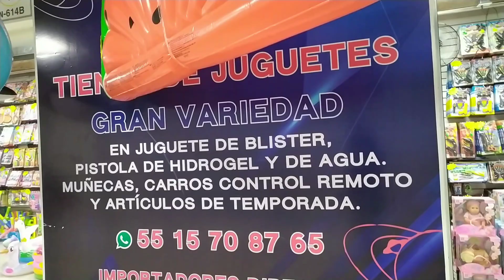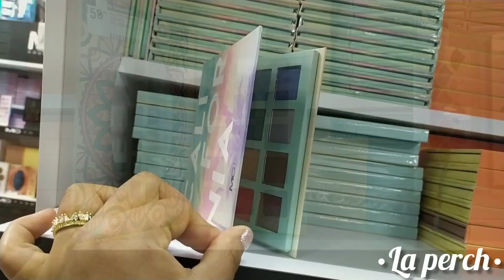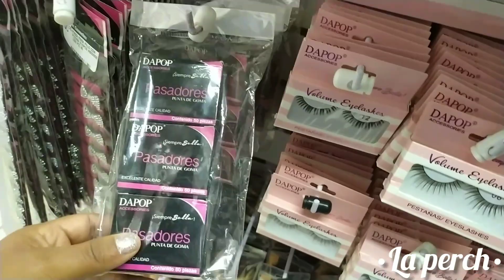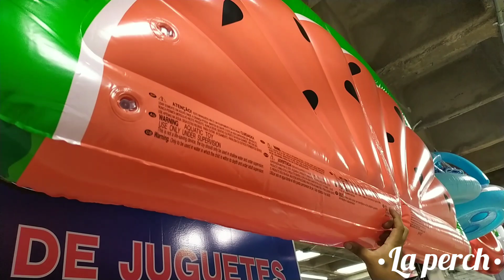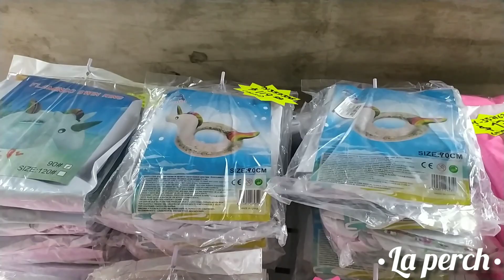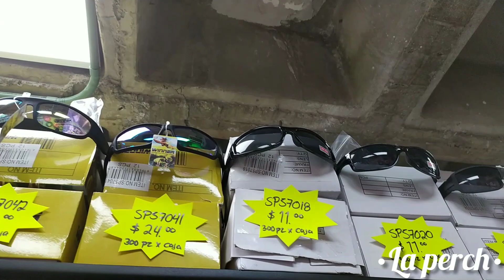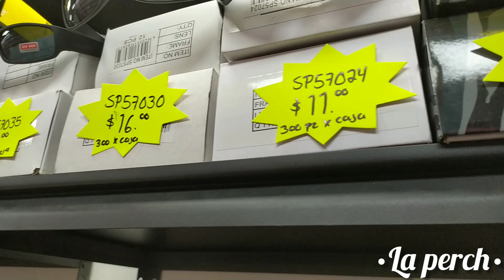PISTOLAS DE AGUA, COSMÉTICOS, LENTES Y MÁS / 🚀"PLANET TOYS"🚀/ INICIA TU NEGOCIO / IZAZAGA 89 CDMX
¡Hola muchachas 🙋 ¿Cómo están? Espero que muy bien ☺️ les traigo un nuevo vídeo por ✨ "PLANET TOYS"✨  DÓNDE PODRÁS ENCONTRAR JUGUETES EN BLÍSTER, NENUCOS, CARROS DE CONTROL REMOTO Y MUCHO MÁS 😱😱 AÚN SUPER PRECIO 🤑🤑🤑 espero les guste mucho y les sirva la información! 😎

⭐ Dirección de "PLANET TOYS" :

🔸Plaza Izazaga #89 Loc. 613 B Col. Centro

⭐ Horarios: Lunes a Sábado de 10:00 AM a 6:00 PM